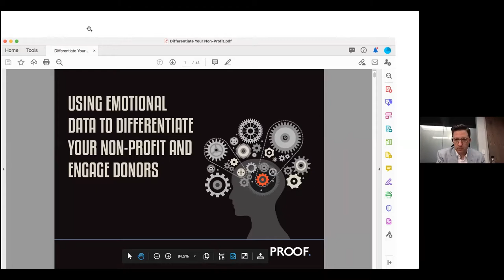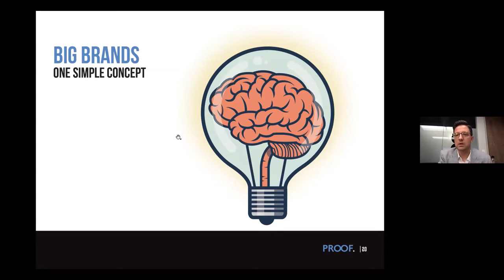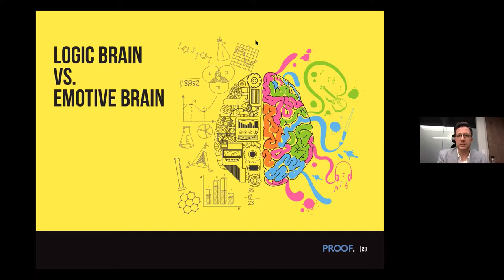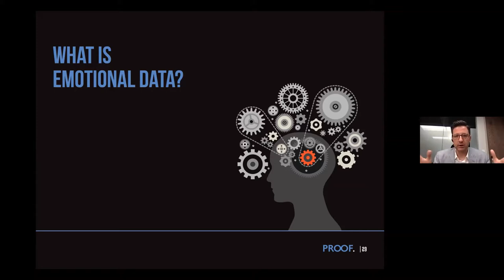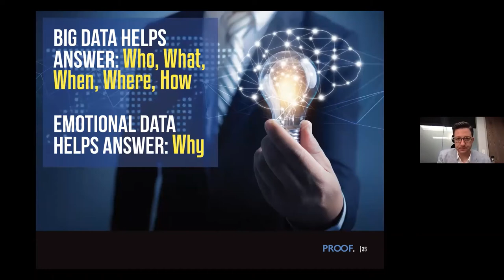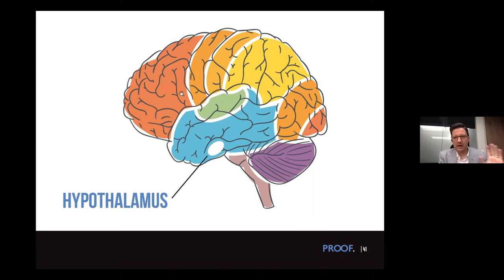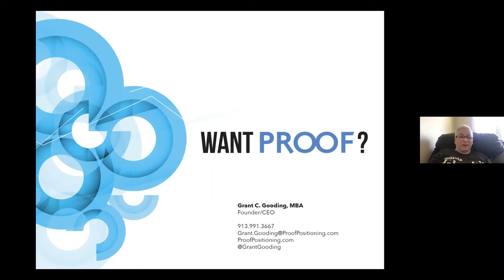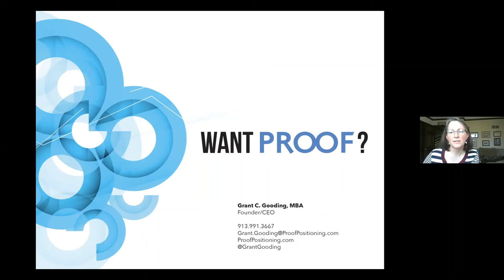Emotional Data Tracking with Proof Positioning - SKC Coffee Cup Conversation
There is a lot of noise out there and it can be tough to differentiate your nonprofit with your donors, volunteers and prospects. Do you want to be the best nonprofit or the best nonprofit version of yourself or both?

There is a “data set” that can give you an unprecedented understanding of the emotions, motivations and preferences of your donors, volunteers and prospects. It can tell you why they engage and why they don't or won't and is likely sitting right under your nose. It is called “Emotional Data." Emotional Data is used to provide actionable steps that you and your organization can take to better connect and engage with your donors on their terms.

In this presentation, you will learn how to be a lion through your nonprofit marketing by planting and growing your branding tree. Grant Gooding, Founder and CEO of Proof, Inc., speaks all over the country on the emerging field of Emotional Data. Grant will explain Emotional Data, how it can be used to answer your toughest donor and marketing questions and how your best practices might not always be best for you!